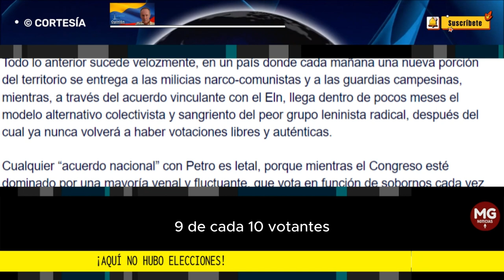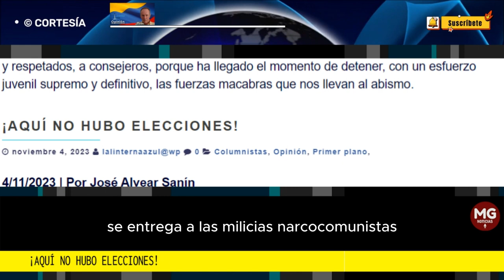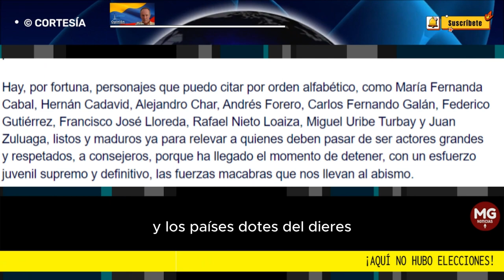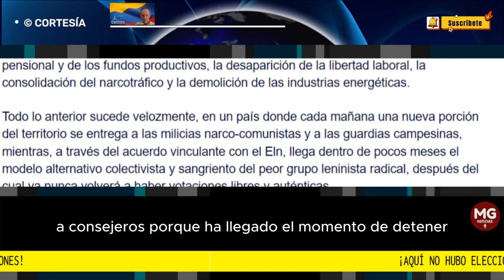AQUÍ NO HUBO ELECCIONES ⛔ Por José Alvear Sanín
El pasado 29 de octubre, 9 de cada 10 votantes se manifestaron en contra de un gobernante indigno, porque se dieron cuenta de su desequilibrio, depravación, perversidad, incompetencia, y de la obsesión ideológica con la que conduce al país, deliberadamente, al caos económico, social y político, previo a la transformación de Colombia en otra Venezuela.